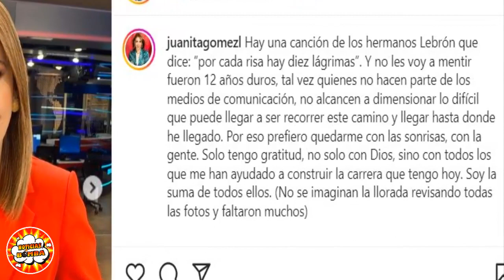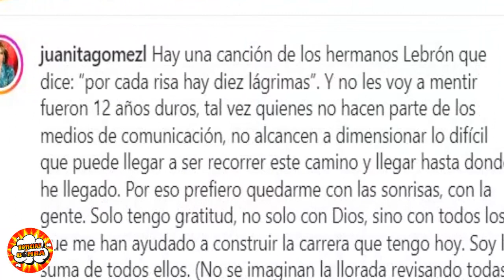¡ATENCION! QUERIDA PRESENTADORA NOTICIAS "CARACOL" TE VAMOS A EXTRAÑAR ¡HACE UNOS MINUTOS!